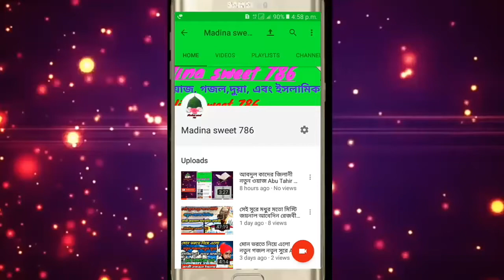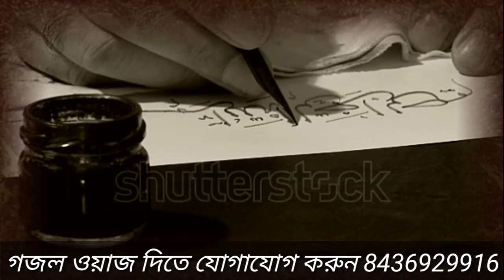একবার শুনে বার বার শুনতে মোন হবে অনেক সুন্দর গজল Madina sweet 786 what ul Islam Bengali Gazal India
১. আমাদের চ্যালেনে যে কোনো ওয়াজ বা গজল ভিড়িও দেওয়ার জন্য যোগোযগ করুন 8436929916